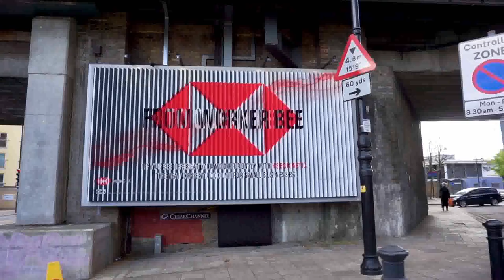ZZ Lenticular example